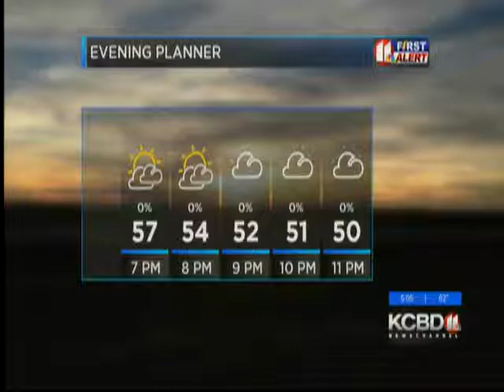abc rodeo 3 29 5p news